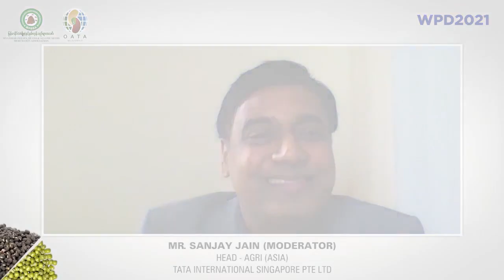QUOTA SYSTEM INTRODUCTION BY GOVT OF INDIA SINCE 2017ADVANTAGES VS DIS-ADVANTAGES TO MYANMAR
WPD MYANMAR 2021